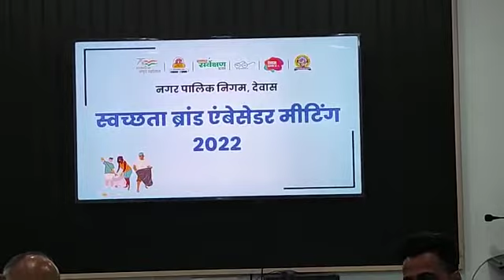स्वच्छ ब्रांड एंबेसडर के साथ आयोजित की गई मासिक बैठक,स्वच्छता संबधित विषयो पर की गई चर्चा